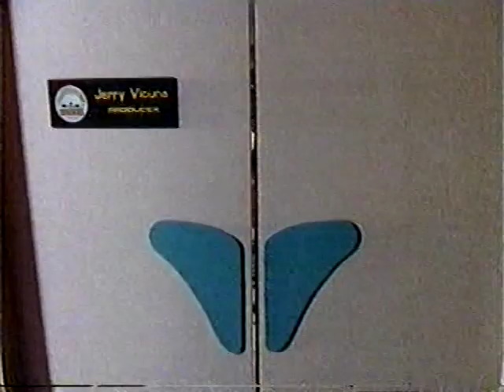Davy Jones VS Sledge Hammer clips 1-15-88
Compilation of clips featuring Davy Jones as sleazy music biz exec Jerry Vicuna in the 1-15-88 episode of TV's short-lived cop comedy Sledge Hammer. The BetaGems channel also has "1989 Sledge Hammer TV show commercial," "Davy Jones VS Ben Casey clips 12-27-65," "Monkees 7-24-96 daytime TV performance & Interview," "Peter Tork in Japan August 1981 Stepping Stone," "Davy Jones, Grass Roots, New Colony 6 live 1979, Six Flags Magic Mountain," "Davy Jones & Micky Dolenz 1970 video "Oh My My" rare Monkees," "Davy Jones & Florence Henderson cook baked zucchini April 1991," "Monkees reunite with Mike Nesmith Sept. 1986 news report," "The Monkees 6-30-89 daytime TV performance & intvw," "Micky Dolenz 1976 TV commercials for Miller's Outpost, Levi's, with outtakes," "Monkees theme park performance 11-9-86," and "Mike Nesmith talks Tapeheads 11-11-88 morning TV interview."